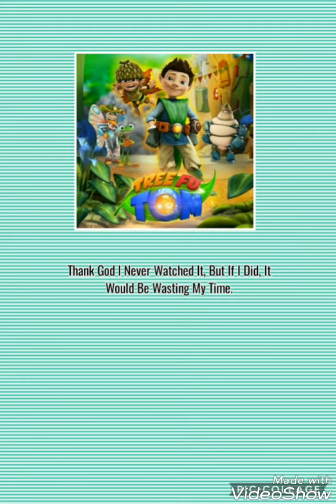HD&FGF2017 Rants S2 #9: Tree Fu Tom (HalfOriginalHalfGoAnimateStyled)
Credit To Everyone Except My Haters.
Don't Worry Guys,  I Will Handle If It's GoAnimate Styled And Original.
Inspired By Variety Users.